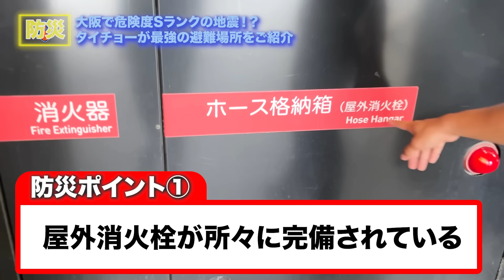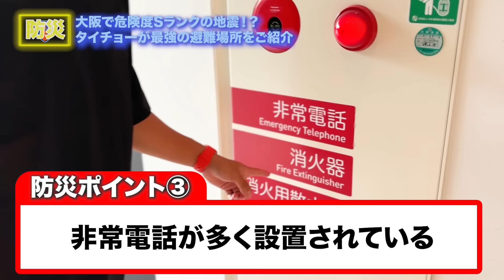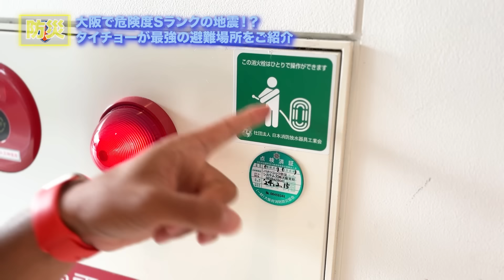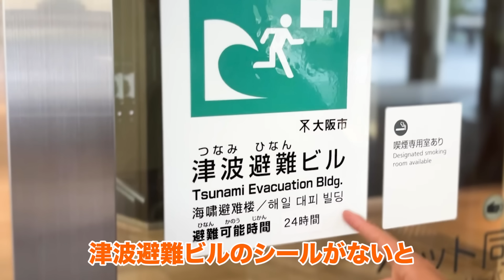【大阪危険】巨大地震はここに逃げろ！梅田の直下型地震対策の防災はどうなっている？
大阪梅田で地震が発生した際の参考にしてください。

レスキューハウスメンバー（サービス管理責任者）募集に関して↓↓

〒533-0031
大阪市東淀川区西淡路3-8-30